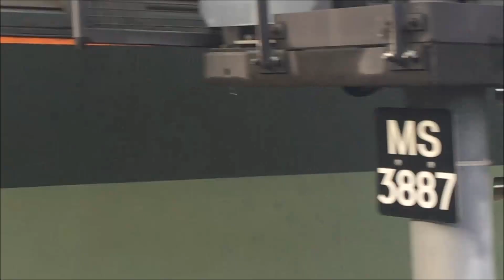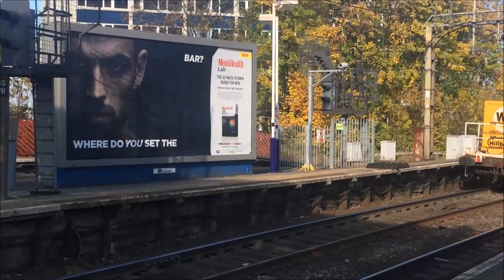Station Showcase Episode 21 - Trains at Manchester Airport, Cheadle Hulme, Wilmslow and Heald Green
Hello everyone and welcome back to another compilation in this series, this time showcasing 4 different stations within Greater Manchester/ Cheshire. These being a couple of Network Rail Test Trains at Manchester Airport as well as some rare moves and freight workings at Cheadle Hulme, Wilmslow and Heald Green. Look out for Freightliner Class 86s dragging a TransPennine Express Mark 5 Set, a European Class 66 being towed by a Europhoenix / ROG Class 37, a mega lash up on diverted 6K05 from Carlisle to Basford Hall and several engineers and rail tours including the monstrous High Output Ballast Cleaner (HOBC).